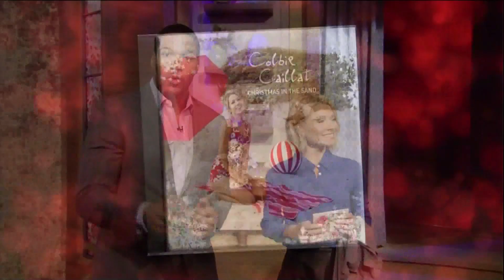Singer Colbie Caillat in brown boots - 6-Dec-2013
Live! With Kelly and Michael - Dec. 6, 2013